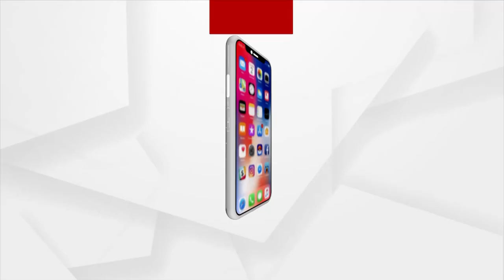Odisha BJP President Manmohan Samal Pays Tribute To Odia Jawan Debashish Biswal